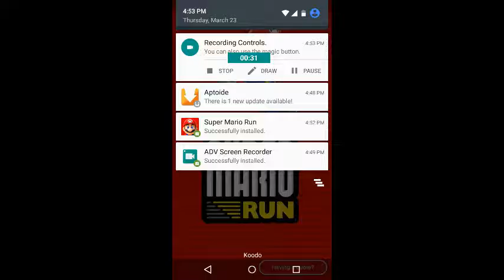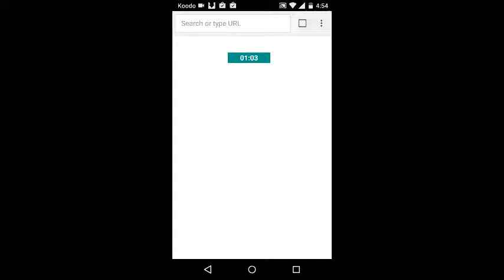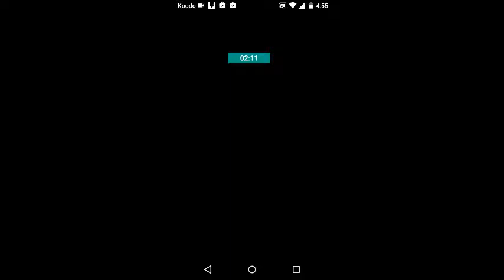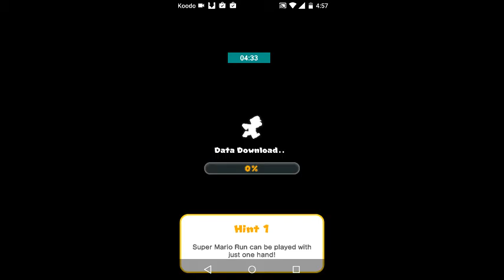Super Mario run game play android